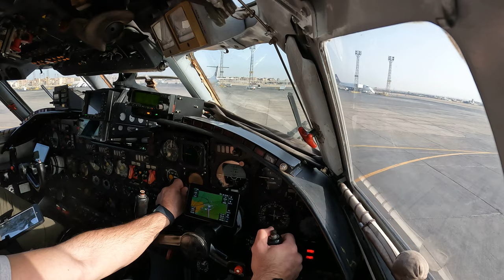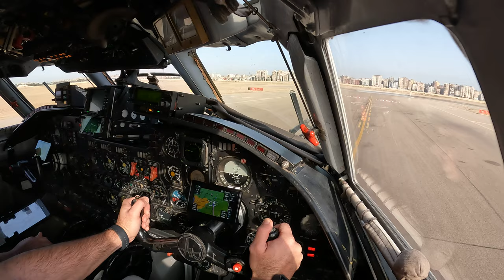CAIRO EGYPT HECA RWY 05L TAKEOFF AIRPLANE ANTONOV-26 DAILY AVIATION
Airplane Antonov-26 takeoff 🛫HECA